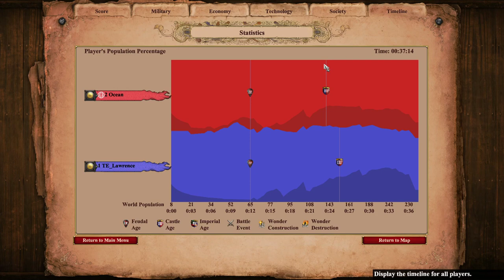DE 1v1 Japanese Mirror, Cross, 4M@A Open - TE Lawrence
1351
1320 vs. 1320
Save Army, Faster Imp